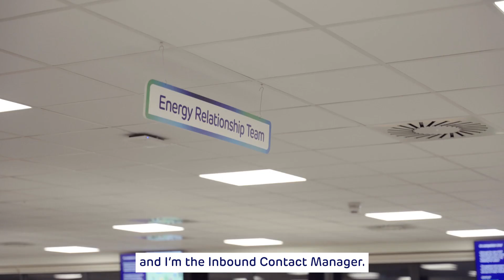Opus Energy - Part of Drax Group!